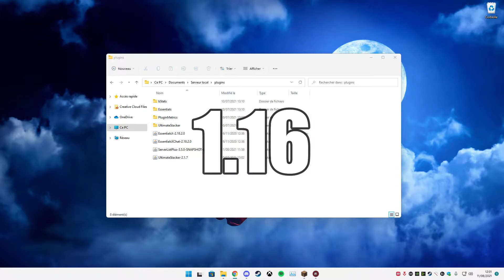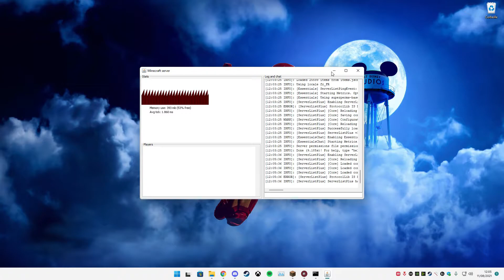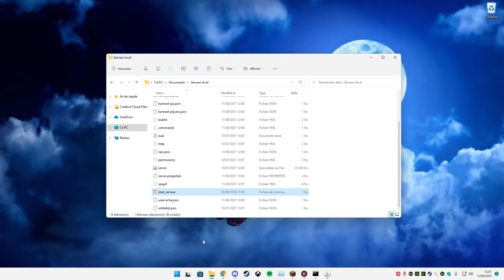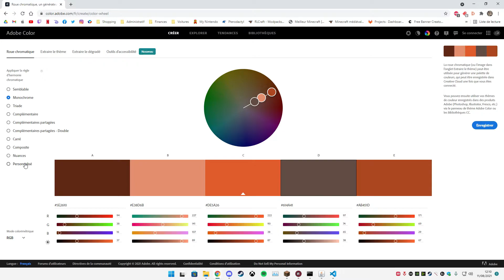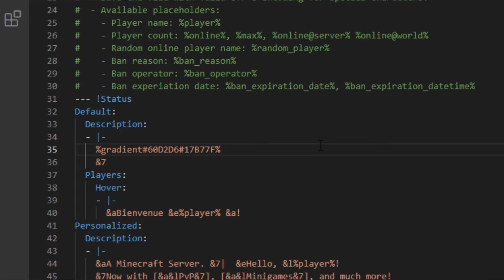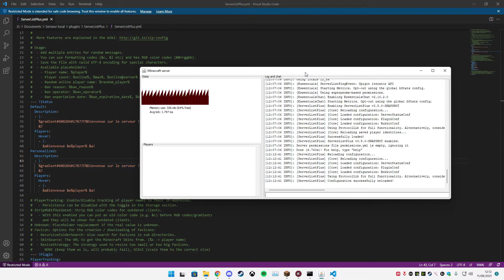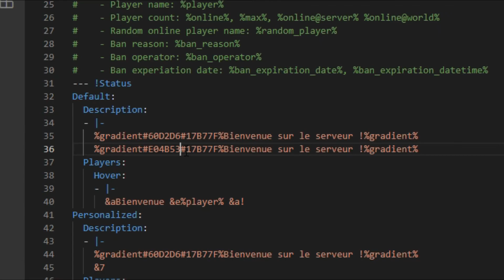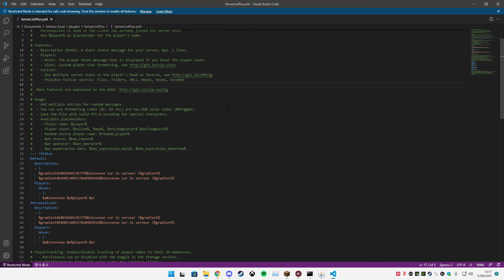COMMENT CREER un MOTD avec des DEGRADES DE COULEURS sur MINECRAFT ! (1.16 - 1.17)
Enfin ! Nous pouvons créer des MOTD avec des nuances de couleurs !

▬▬ ME SUIVRE ▬▬

▬▬ PARTENAIRES ▬▬

▬▬ CHAPITRES ▬▬

00:00 : Introduction
01:24 : Explication du plugin
02:04 : Téléchargement du plugin
03:44 : Configuration du plugin
08:35 : Test de la configuration sur Minecraft
11:27 : Fin de la vidéo
12:07 : Outro

▬▬ Merci pour votre soutient... Que l'aventure continue ! ❤️ ▬▬